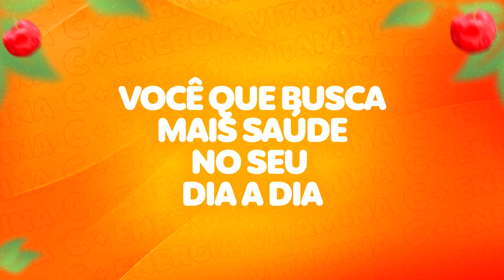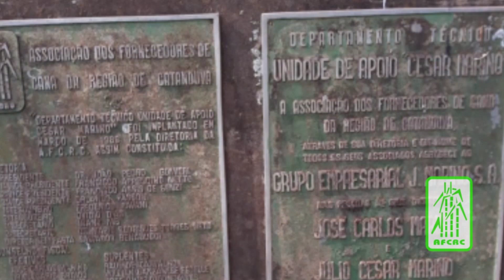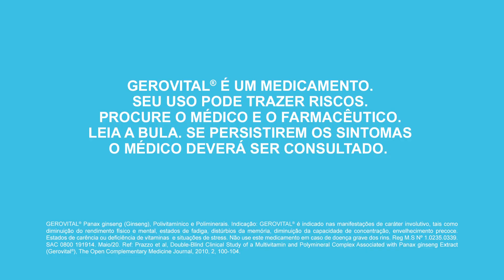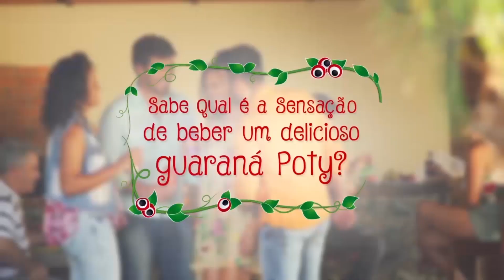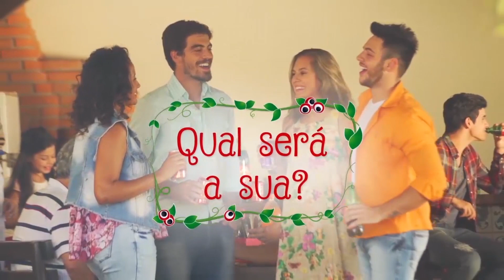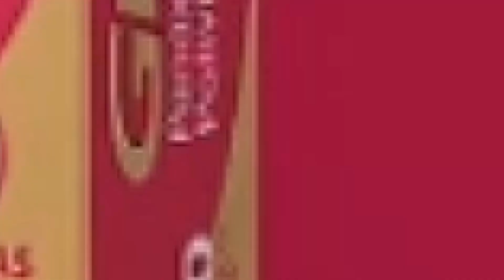Vozes do Sertão na TV Band - Primeiro Programa de 2021